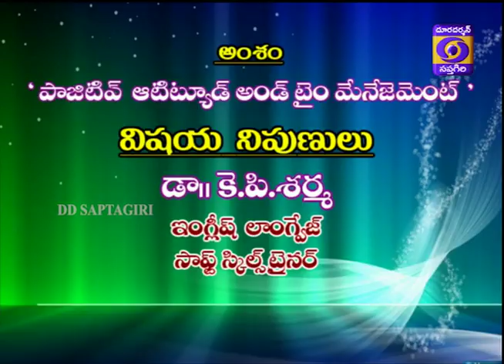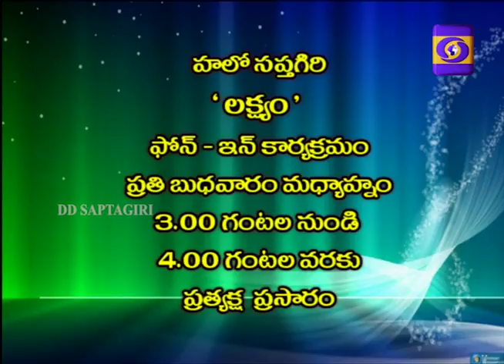Lakshyam-Positive Attitude and Time Management